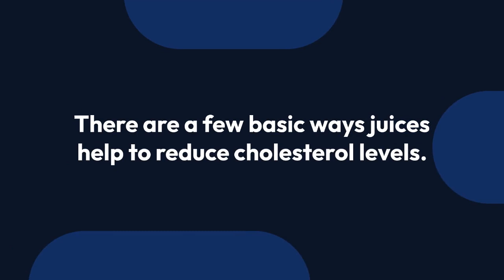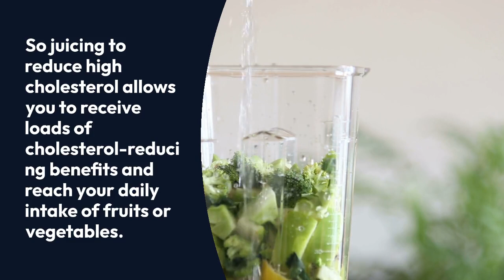Juicing To Reduce High Cholesterol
Since you’re reading this, you are probably seeking an effective natural way to reduce cholesterol levels.
Well, search no more, as you will soon see how juicing can lower your cholesterol levels.